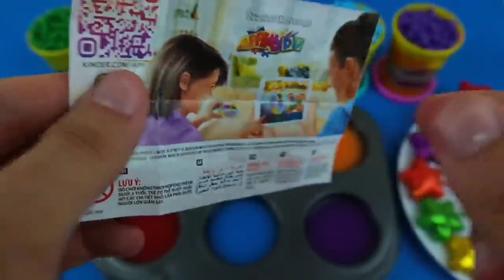Satisfying Video | DIY How to make Rainbow Slime Candy Frozen Elsa Disney Princess Cutting ASMR